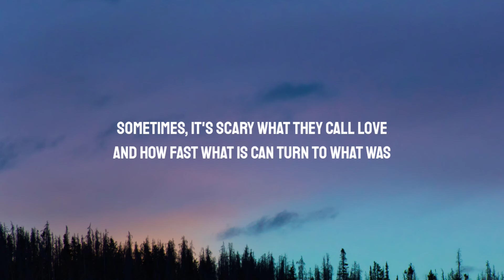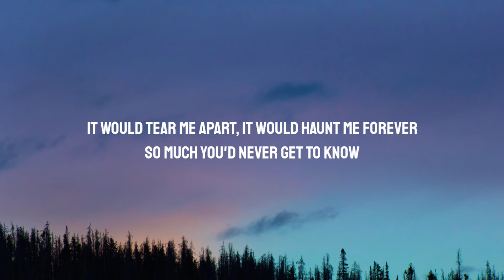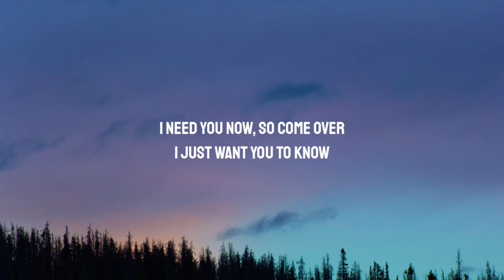Jessie Murph - If I Died Last Night (Lyrics)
Lyrics:

[Verse 1]
Some things, they're solid, they're built to last
Some things, they fall apart, they break like glass
Sometimes, it's scary what they call love
And how fast what is can turn to what was

[Pre-Chorus]
Waking up this morning and I'm drunk again
Without you here
Went outside and I lit up a cigarette
And it made me think

[Chorus]
If I died last night in an aeroplane
In a pileup on the interstate
If I closed my eyes and went up in flames
If I took too much and I suffocate
It would tear me apart, it would haunt me forever
So much you'd never get to know
If I died last night

[Verse 2]
Can't stand the thought of you getting that call
Dropping your phone, running down the hall
Blaming yourself for when shit hit the wall
And drowning my memory in alcohol

[Pre-Chorus]
If I went to Heaven, it would still be Hell

[Bridge]
I'm sorry, I hate this
I've never felt so alone
I need you now, so come over

[Chorus]
If I died last night (If I died last night)